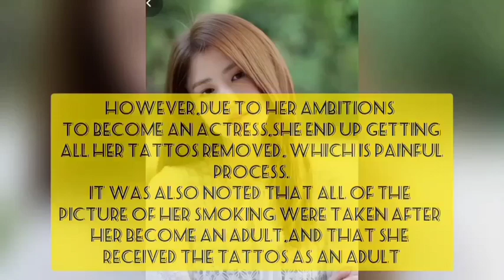HAN SO HEE (THE WORLD OF MARRIED COUPLE) BIOGRAPHY, FACT AND SCANDAL?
This is Han so hee biography, fact and rumor about her life based on what we can find in Google.

This Actress that playing role Yeo da kyung in the drama The world of married couple makes many netizen attractive not only of her amazing acting but her beautiful face as well.Not stated that she doing surgery but netizen claim that is naturally beauty that she's got from her parents.she even being saying that her face is just like song hye ko

She make her first main cast in the Korean television series Money Flower, 100 days My Prince and the now trending is the world of married couple.Role as Yeo da kyung on this drama who become the third people in one marriage makes many people blame and give bashing on her.not even only in television but as long as in her real life. This being writed on article that she got hate comment on her Instagram due to her role in the drama.this mean her acting is quite good.

But lately, she involved in the scandal after picture that shows her smoking and having tattoos spread everywhere. Even though her agency and friend already make a statement that the photo was taken when she still in high school but still many netizen blame her and called her as 'Korea Sexiest Society'. That makes sense because she is pretty but we can't blame her just because her past things.surely, people have an their own though and thinking but maybe at the time she just want to enjoy her tenaggers time so she doing that.but now, it's being showing also that in her new pictures she didn't have the tattoo anymore at her arm. Means she already removed it and surely in painful process because her ambitions to be actress. Good job yeo da kyung. Please prove as in the future that you will have many drama upcoming and be the great actress.

Good luck, Han so hee 💐